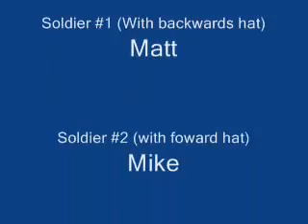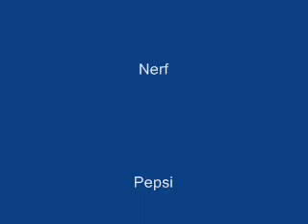Nerf Wars Rambo Style 4: Rambo Returns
The most heated Nerf War battle yet...